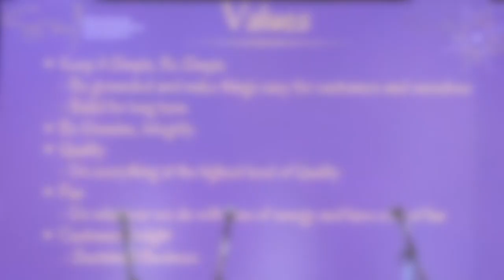Merry Christmas and a Happy New Year 2019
From the Shankar Mahadevan Academy Team

Credits:
Audio - Kartik Raman